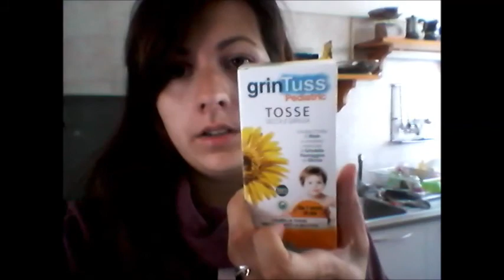Vlog 2in1# 8-9.10.17 Are mama doua fete!!!!